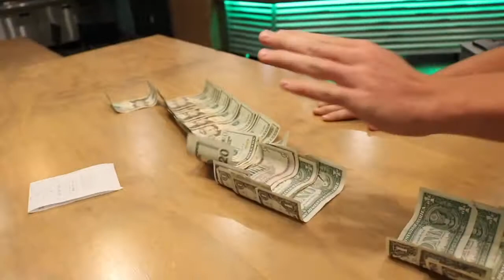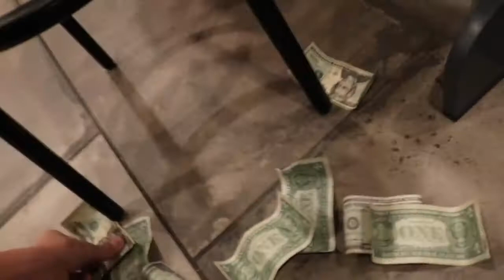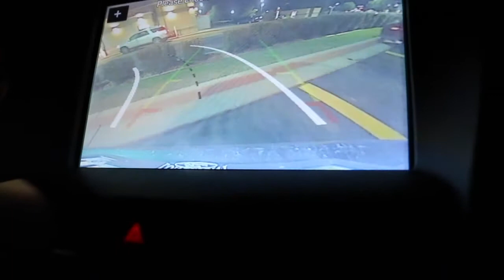What I Named My Focus ST!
Filmed this a while back just hadn't gotten around to editing it.